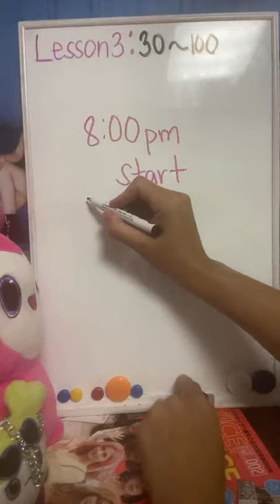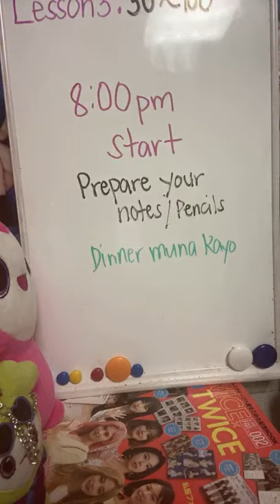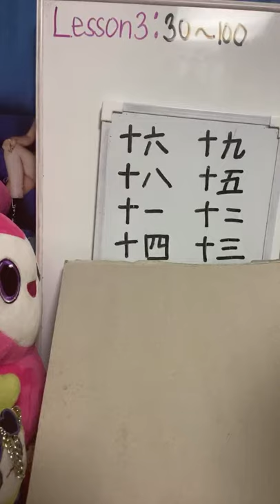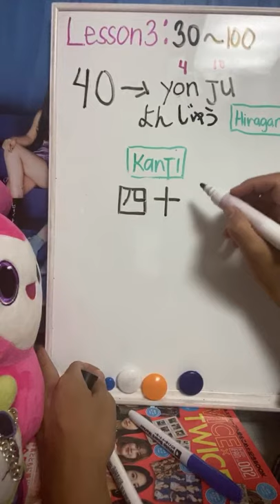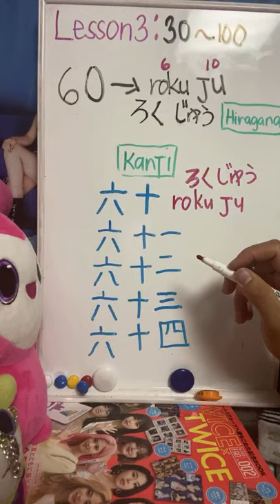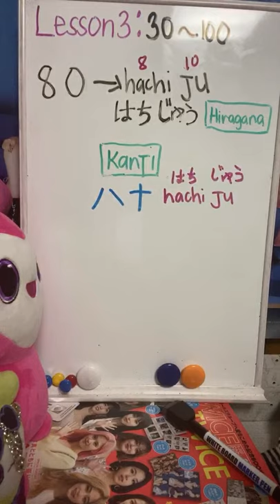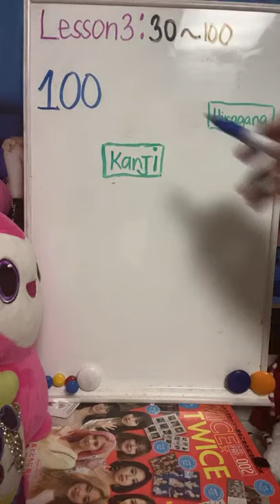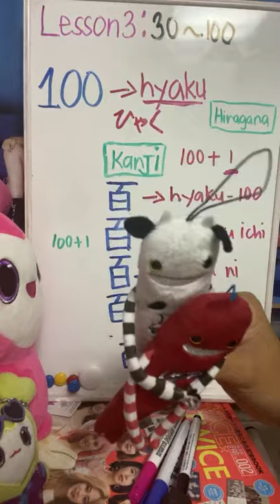Basic Japanese Tutorial, Writing Lesson 1: Numbers30~100#BasicJapanese#JapaneseLesson